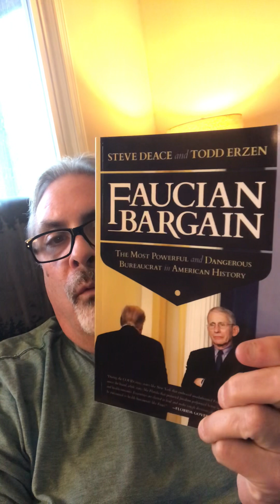Enough is enough.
Vinnie discusses two books you need to read and then mentions the new and full January 6th videos and how both Republicans and Democrats are crapping their pants. Yes he is on a rant.